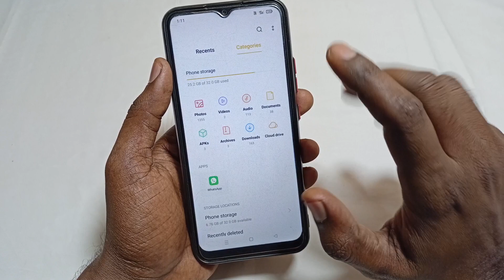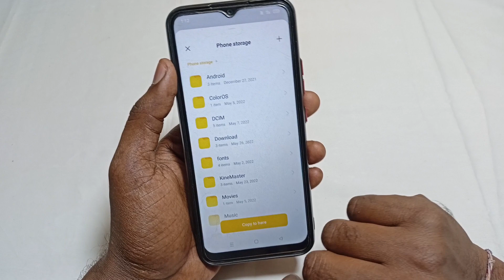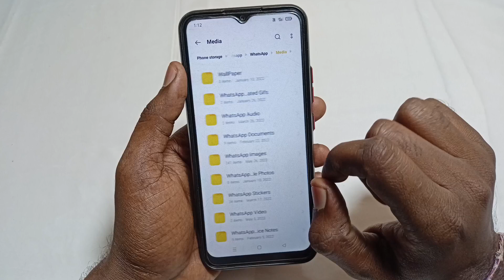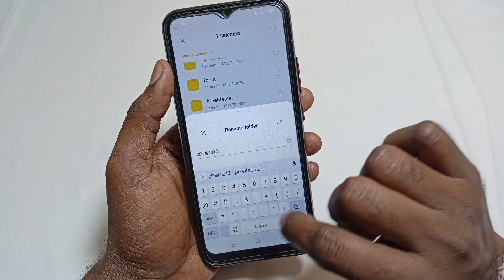How To Fix Sorry, this media file appear to be missing Whatsapp Error | Download Failed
Dosto Aaj Ki Is Video Me Maine Aapko Bataya Hai - Whatsapp Se Photo, Video, Audio, Others Kuch Bhi Download Karte Time Download Nahi Hota Hai Kaise Sahi Karen Is Problem Ko

Video Queries -

How to fix solve sorry this media file appears to be missing whatsapp error download failed
How To Fix Sorry This Media File Appears To Be Missing Whatsapp
please ask no to resend it
Sorry this media file appears to be missing whatsapp error
whatsapp image download error
download failed sorry this media file appears to be missing
media file appears to be missing whatsapp
whatsapp download failed sorry this media file appears to be missing
please ask to resend it again

Important Videos...